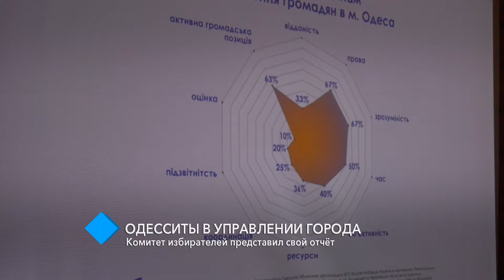КИУ: Одесса - один из лидеров по привлечению горожан к управлению городом